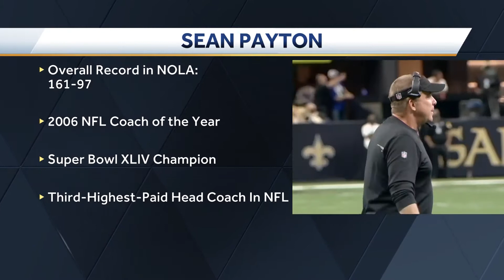Sean Payton Saints look back